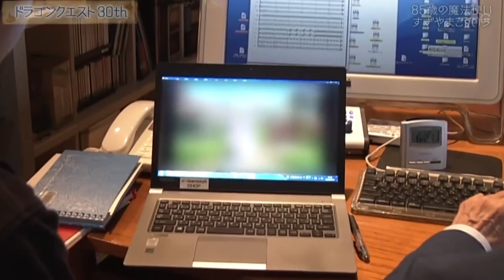RIDE DRAGONS IN DRAGON QUEST XI!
NeoGAF users are leaking some fresh new gameplay from 'Dragon Quest XI', including Dragon Riding, Camping, Smithing, and more!

Shop Online for the Latest Releases at Play-Asia.com!

I'm partnered with Freedom! Want to join me? Follow this link to sign up :)